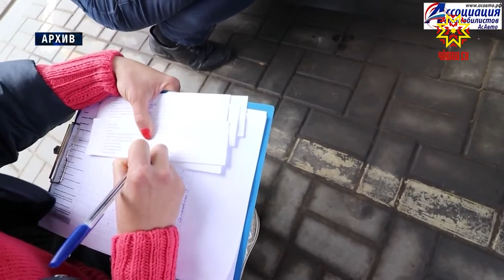Паха тавар çеç пулмалла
Суя тавар сутни уйрăм çынна çеç мар, çĕршыв экономикине те шар кăтартма пулатарать. Мĕнле кĕрешмелле унпа? Çакăн пирки промышленность продукцийĕн саккунсăр çаврăнĕшĕпе кĕрешекен комисси ларăвĕнче калаçрĕç.